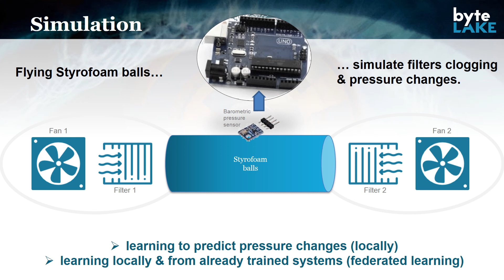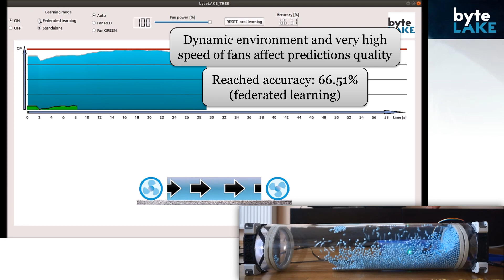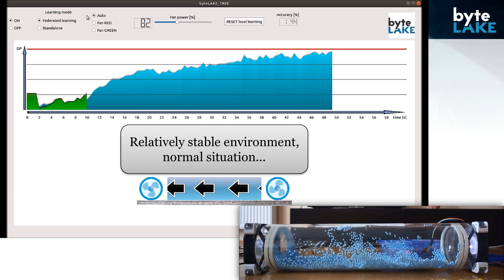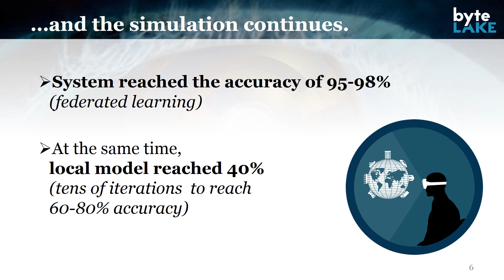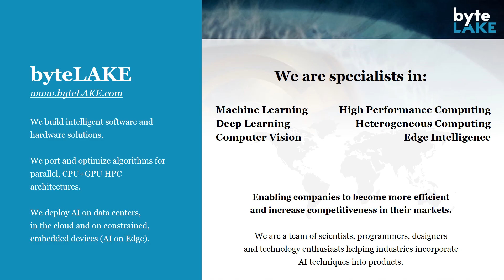byteLAKE's Federated Learning Demo (long version)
byteLAKE's Federated Learning: bringing collaborative learning with privacy to AI. Enabling machines and AI models to learn from each other across global networks.